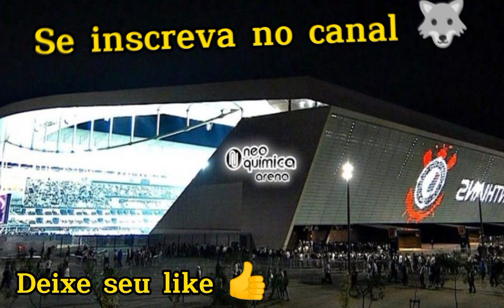Lobo da resenha 14/06 : Rojas e Cuellar certos ? Renato fora e Romero fica + Mantuan vendido .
Informações do Corinthians